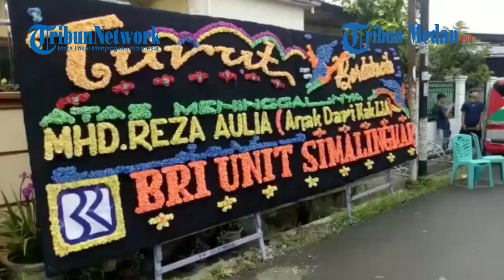KRONOLOGI LENGKAP Bocah 10 Tahun Tewas Usai Digigit Anjing Peliharaan Tetangga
TRIBUN-MEDAN.COM, MEDAN - Bocah berusia 10 tahun berinisial MR warga Jalan Sagu Raya, Perumnas Simalingkar, meninggal dunia usai digigit anjing peliharaan tetangganya.

Kuasa hukum keluarga korban, Oki Ardiansyah mengatakan kejadian tersebut terjadi pada Kamis lalu.

Saat itu pelajar kelas empat Sekolah Dasar itu sedang melintas di depan rumah tetangganya yang jaraknya hanya 10 rumah dari rumahnya.

Nahas, diduga pagar rumah tidak tertutup rapat hewan peliharaan tersebut keluar dari dalam rumah langsung menerkam dan menggigit paha korban.

Kata Oki, saat kejadian, korban sempat melarikan diri namun tetap dikejar.

“Anjingnya lepas menggigit langsung paha kanan atas korban. Hari minggunya meninggal,” Kata kuasa hukum keluarga korban, Oki Ardiansyah, Selasa (15/6/2021).

Oki menerangkan saat orang tuanya mengetahui anaknya digigit anjing langsung membawa anaknya ke Rumah Sakit RSUP H Adam Malik untuk mendapatkan perawatan medis.

Namun takdir berkata lain, setelah beberapa hari mendapatkan perawatan nyawa korban tak tertolong.

Mr meninggal pada Minggu, (13/6/2021) sore setelah luka yang dialaminya semakin memarah.

Bahkan, sebelum meninggal korban sempat hilang ingatan dan luka pada kakinya mengalami kelumpuhan.

“Begitu hari sabtunya udah mulai hilang ingatan. Gejala almarhum itu tidak mau makan dan muntah dan diare,” katanya.

Saat ini jenazah korban sudah dimakamkan dan anjing yang menggigit sudah dibawa ke kantor polisi.